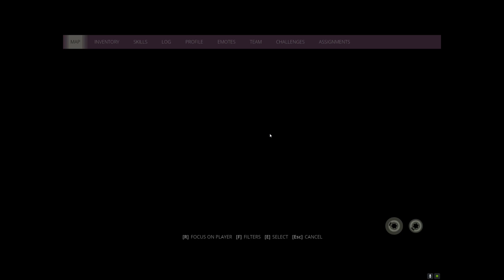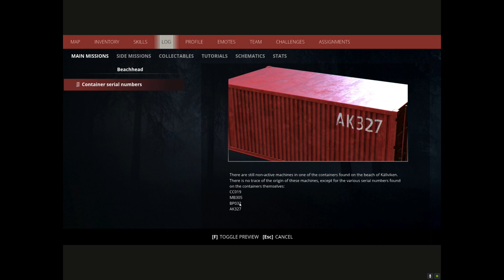Generation Zero, Day Six Beach Head Mission! Patch 3 2022! EP 12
Hi Everyone  Beach head mission today!
The story Line is opening up now and  its getting more and more fun running around in this game. I love the fog, spooky! :)

More Info on this game below!

Generation Zero is a video game developed and self-published by Systemic Reaction. The game was announced in June 2018 and released on PlayStation 4, PC and Xbox One on 26 March 2019

Developer(s) Systemic Reaction
Publisher(s) Systemic Reaction
Director(s) Emil Kraftling
Platform(s)

    Microsoft Windows
    PlayStation 4
    Xbox One

Welcome to 1980’s Sweden. The local population has disappeared, and hostile machines roam the streets. Explore the atmospheric open world as you attempt to survive and prepare to strike back. Play alone or together with up to 3 friends, as you discover ways to defeat the invaders.

SURVIVE IN A HOSTILE OPEN WORLD

GET READY. THEN FIGHT BACK

1-4 PLAYERS SEAMLESS MULTIPLAYER

Go it alone, or team-up with up to three of your friends in seamless co-op multiplayer. Collaborate and combine your unique skills to take down enemies, support downed friends by reviving them, and share the loot after an enemy is defeated.

STEALTH AND STRATEGY. CO-OPERATE TO LIVE

All enemies are persistently simulated in the world, and roam the landscape with intent and purpose. When you manage to destroy a specific enemy component, be it armor, weapons or sensory equipment, the damage is permanent. Enemies will bear those scars until you face them again, whether that is minutes, hours, or weeks later.

The Machines

The enemies you face in Generation Zero come in many sizes, types, and variations. They are constantly challenging you in new ways using different weapons and sensory equipment.

Aside from the huge mechanical monsters, Generation Zero would also have weather and day and night cycles which will make the game much more challenging. Generation Zero, if you don’t already know is a robot slaying survival shooter that is set in Sweden in the 1980s. A group of friends come home from a vacation and somehow find themselves in what looks like a robot apocalypse.

Generation Zero Includes Changing Weather And Day And Night Cycles

You can also jump over here and join in on the fun!